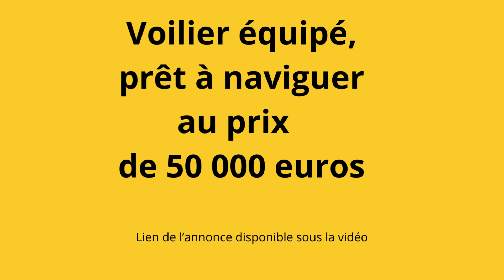COUP DE COEUR Voilier Bavaria 35 Exclusive en bon état